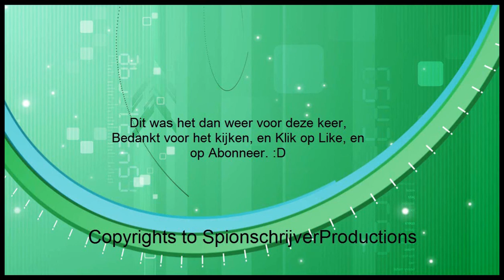Tekkit, Single S1, Aflevering 1, Het Begin